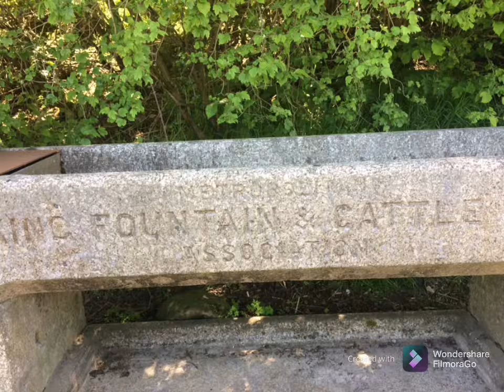Afternoon at Beamish Museum for Cez’s birthday 2nd June 💕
It was a very hot afternoon so we took a slow stroll around the grounds,it was very busy despite slotted times for your entry guess once you were inside you could stay all day if you wanted, we couldn’t get into any shops/fair ground rides etc the queues were a nightmare
Beamish Museum is a lovely place to go, taking you as far back to the 1800,all staff are in costume there is a pit village which unfortunately due to time and pain we didn’t make it there this time, a working farm, a complete town with open shops etc,an old time working fair ground,they even have a fish and chip shop that cooks over coals ,we have had in the past and they are yummy.
I would thoroughly recommend this to anyone for a day out,it’s enjoyable and interesting to see how people lived many years ago, we had a great afternoon just tired and very sore today lol 💕